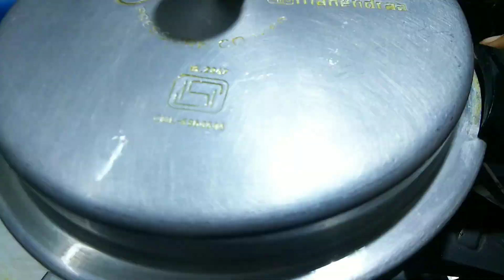രാവിലെ മുതൽ ഉച്ചവരെയുള്ള കുറച്ചു വിശേഷങ്ങൾ ll day in my life video malayalam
Day in my life video
Ravile muthal uchavare ulla visheshangal
Day in my life short video
Volg
Shorts vlogs